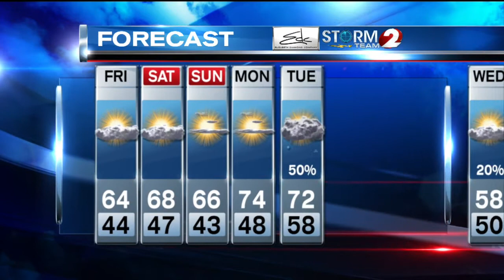Storm Team 2 Forecast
Warm and breezy for the weekend.